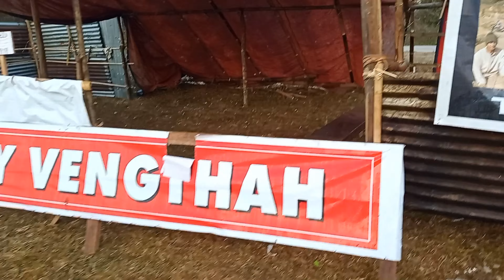Kum 35 Channa SONGLEI MONGBUNG KUMTHAH GOLSEH 2022